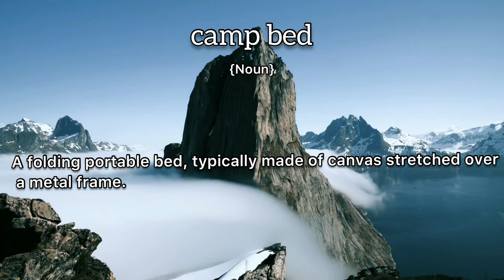Camp Bed Meaning : Definition of Camp Bed